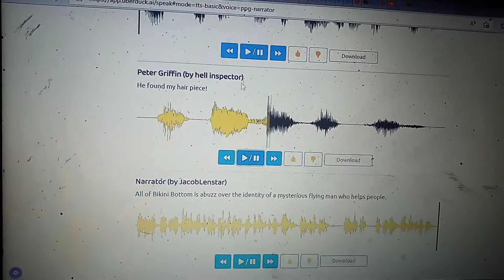March 27, 2022